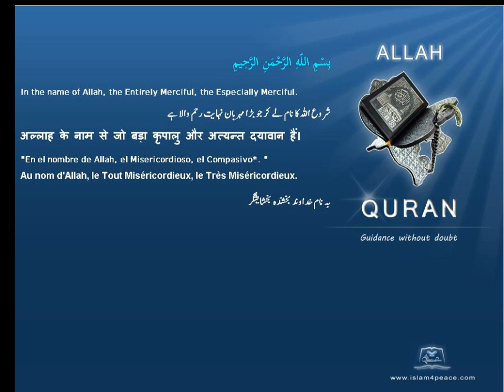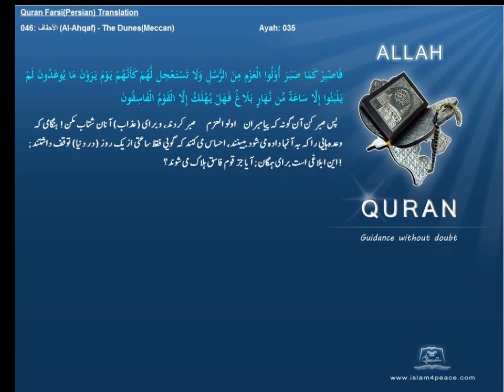Qruan Farsi Persian Arabic Translation 046 الأحقاف Al Ahqaf The DunesMeccanIslam4peace com